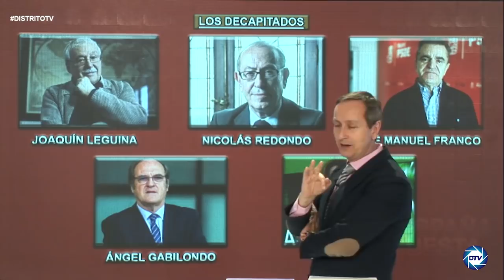BRUTAL, EL INFORME DE CARLOS CUESTA,SACA A LA LUZ LA CACERIA DE SÁNCHEZ CONTRA LOS REBELDES DEL PSOE